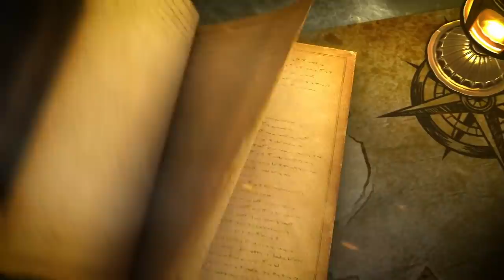DRAGON TAMER'S FULL CINEMATIC TRAILER - MLBB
So in this video, I'm gonna show you all the Dragon Tamer videos from the official channel.
But seriously though, we've got to appreciate the big improvement they've made in their animation.
These are pretty dope and I hope they continue making more of these animation trailers.

00:00 Hey guys! What's up?
00:27 Valir's Draconic Flame
02:31 Estes' Rattan Dragon
04:15 Masha's Dragon Armor
05:07 Kimmy's Frost Wing
06:09 Ling's Night Shade
06:52 Krakken VS Dragon Tamers